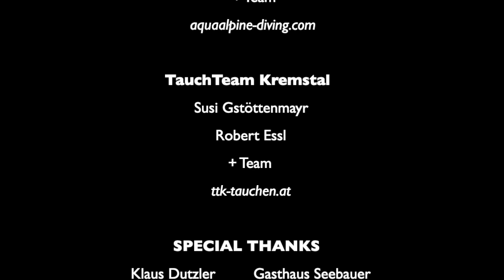Gleinkersee CleanUp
CLEAN UP

taking action in cleaning up the beautiful Gleinkersee in the northern limestone alps!

TEAMWORK is KEY

* Music: The Gold - Nick Waterhouse Remix / Manchester Orchestra *